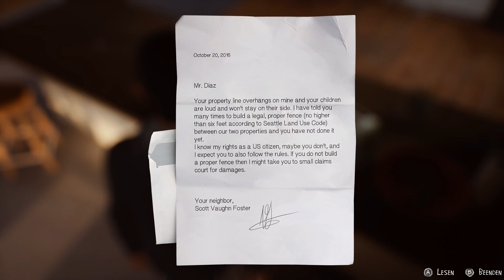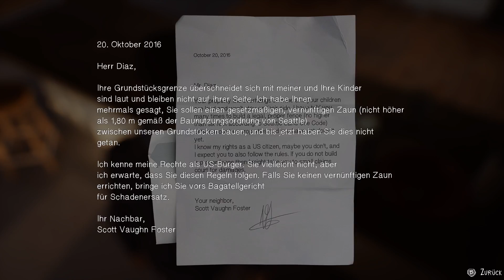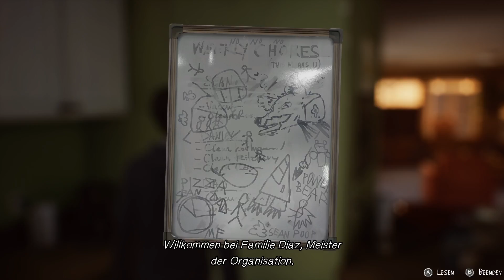Vorbereitungen für die Party! ✏️ Life Is Strange 2 #01 | Let's Play [Deutsch]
Let's Play Life Is Strange 2: Das Spiel, bei dem eine Entscheidung das komplette Leben verändern kann. Wir begleiten Sean und Daniel Diaz auf ihrer gefährlichen Reise und erleben dabei einige spannende und auch mysteriöse Situationen.

Life Is Strange 2 Let's Play Deutsch Part 1, kommentiertes Gameplay in HD in 1080p.

✏️ Entwickler: Dontnod Entertainment
✏️ Publisher: Square Enix
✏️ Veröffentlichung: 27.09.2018